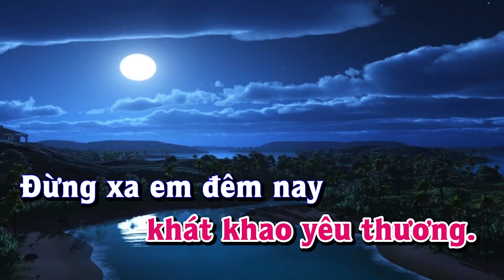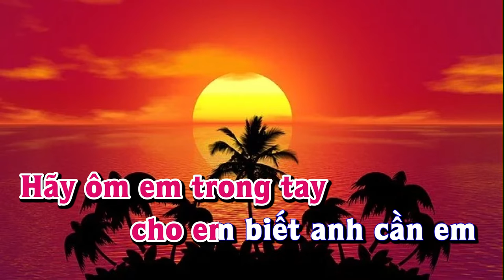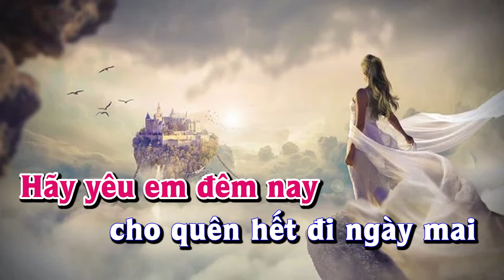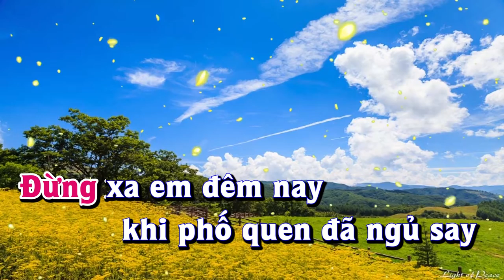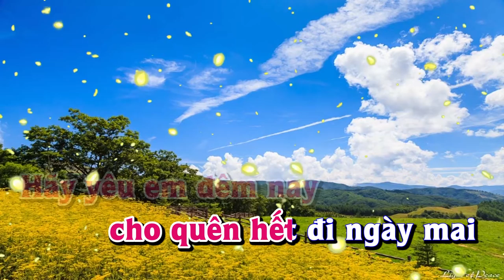Karaoke - ĐỪNG XA EM ĐÊM NAY Tone Nữ | Lê Lâm Music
Lê Lâm Music KaraokeĐỪNGXAEMĐÊMNAYToneNữ
KaraokeNhạcSốngĐỪNGXAEMĐÊMNAYToneNữ